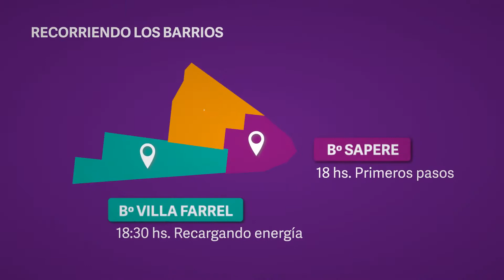27/11 CAMINATA DE LA EMPATÍA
El miércoles 27 de noviembre se realizó la “Caminata de la empatía” donde participaron los vecinos de los barrios Sapere, Villa Farrel y Provincias Unidas. La iniciativa surgió de los vecinos de los tres barrios que integran la Red Noreste.
 El propósito de la actividad fue fortalecer la participación, espíritu colaborativo e inclusión con los vecinos de la comunidad.
Durante el recorrido los vecinos vivenciaron las barreras físicas en las veredas, cruce de calles y rampas que obstaculizan el desplazamiento con autonomía de las personas con discapacidad. Esta toma de conciencia y registro sobre la accesibilidad de los barrios va ser gestionada por las autoridades vecinales.
La Caminata finalizó en el Gimnasio Gigante del Este, donde se realizó el descubrimiento de señalética en braille para la accesibilidad comunicacional de personas ciegas, en las distintas áreas del polideportivo.
Estuvieron presentes Marianela Basualdo joven de 22 años con sordo-ceguera y Valeria Ávila Psicomotricista quien llevaron adelante el proyecto de accesibilidad visual. Micaela González maestra integradora de Legua de señas y Néstor Quijada Profesor de Primaria.